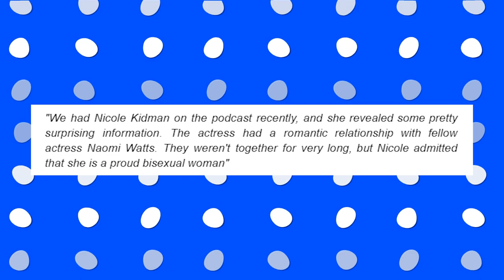Nicole Kidman EXPOSES Amber Heard's DARK Secrets On Aquaman Set!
Nicole Kidman EXPOSES Amber Heard's DARK Secrets!
Nicole Kidman is still one of the most in-demand actresses these days. Despite getting older, she has been getting so many projects like movies and T.V. series.